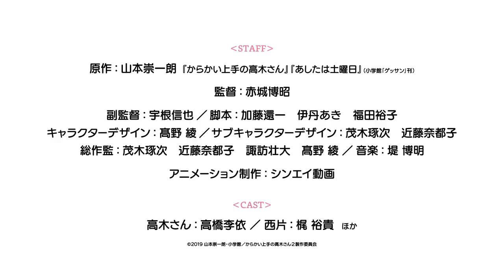Trailer Karakai Jouzu no Takagi san Season 2 Sub Eng (TVアニメ『からかい上手の高木さん２』PV第1弾) Trailer 1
Anime : Karakai Jouzo no Takagi-san Season 2

yang tayang di Tahun 2019